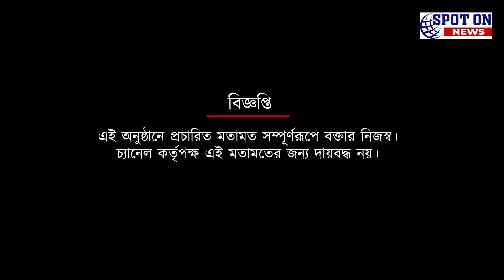মহমেডান আ্যকাডেমির দুই ফুটবলার সুযোগ পাচ্ছেন রিজার্ভ টিমে | Spot On News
মহমেডান আ্যকাডেমির দুই ফুটবলার সুযোগ পাচ্ছেন রিজার্ভ টিমে